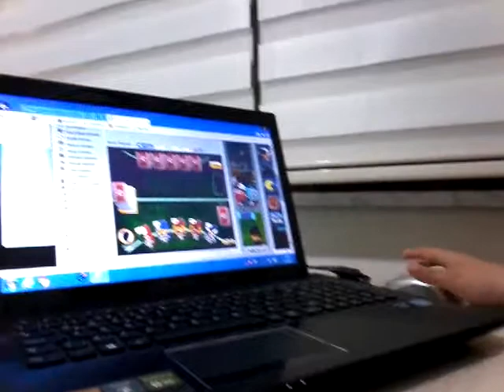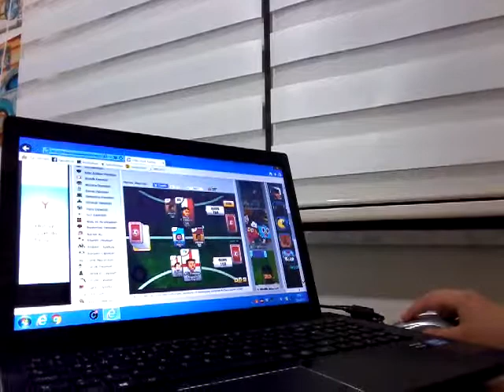Kartlı kafa futbolu